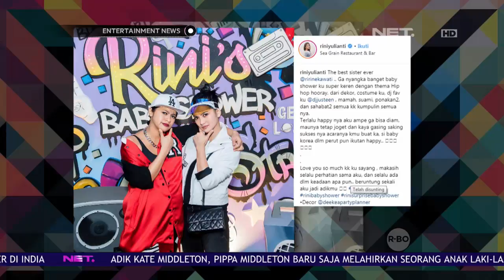Rini Yulianti Mendapatkan Kejutan Baby Shower Dari Sang Kakak